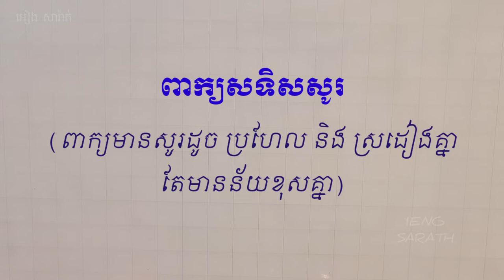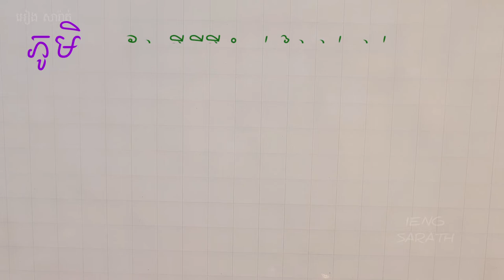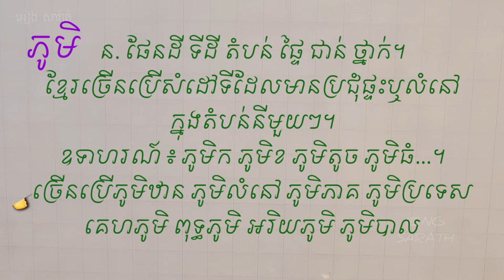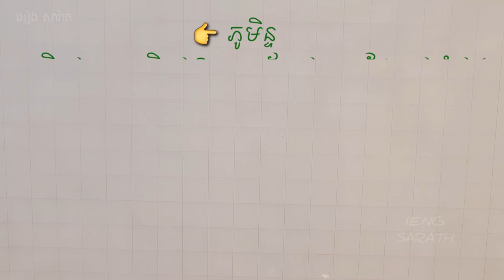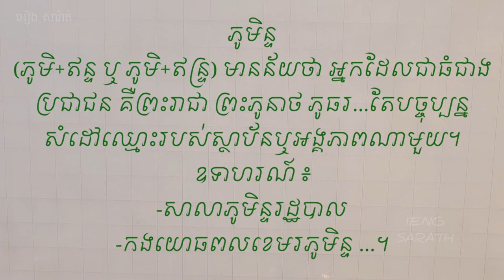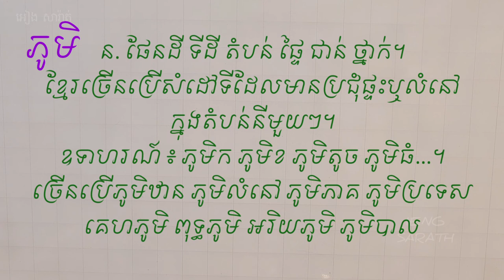ពាក្យសូរដូច តែន័យខុសគ្នា (ភូម ភូមិ) Learning khmer homophone #165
Here is the video of studying khmer words (khmer homophone "the same sound-words but different meanings").

នេះគឺជាវិដេអូ👉ពាក្យសទិសសូរ (ភូម ភូមិ) ភាគទី165